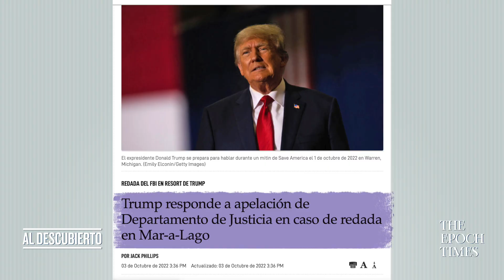Donald Trump lanza candidatura para la Casa Blanca en 2024| Al Descubierto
Al Descubierto, 16 de noviembre de 2022

El expresidente Donald Trump comenzó su tercera campaña para la Casa Blanca el 15 de noviembre.

Trump, de 76 años, quien había insinuado una candidatura para 2024 durante más de un año, anunció la candidatura presidencial en un discurso en horario de máxima audiencia en su resort Mar-a-Lago en Florida… Quédese con nosotros para dejar este tema Al Descubierto.

Por qué muchos judíos jóvenes son progresistas mientras que estas comunidades son conservadoras

Periodista en prisión por informar sobre las protestas contra el confinamiento, dice Monica Smit

El papel del ser humano en el “cambio climático”: La verdad detrás de las estadísticas

Élites mundiales provocan escasez de alimentos y creando una población sumisa para un control más fácil: Chris Sky

“La integridad de los deportes femeninos está completamente perdida en este punto”: Riley Gaines

Prisioneros del 6 de enero sufren castigos crueles a manos de la policía, fiscales y el Congreso: Andy Biggs

Victor Davis Hanson: “El FBI debería ser disuelto y los agentes trasladados a otros departamentos

Lo alentamos a que siga nuestra cobertura continua a medida que nuestros reporteros cubren todas las novedades de las próximas semanas y meses

✍️ Firme la petición para investigar, condenar y rechazar al Partido Comunista Chino

The Epoch Times es el medio de comunicación independiente de más rápido crecimiento en Estados Unidos. Fundado en el año 2000, nuestra misión es ofrecer una visión veraz del mundo, libre de la influencia de cualquier gobierno, corporación o partido político. Nuestro objetivo es contarle lo que ocurrió, no qué pensar; nos esforzamos por ofrecer una imagen exacta de la realidad que le permita formar tus propias opiniones.

The Epoch Times le presenta Al Descubierto con las noticias, informes profundos y veraces sobre los temas más importantes de EE.UU. y el mundo. La presentadora, Elina Villafañe, y el equipo de reporteros investigan temas y noticias que otros medios de comunicación pasan por alto o evitan.

Entérese de las noticias de última hora en The Epoch Times 📰